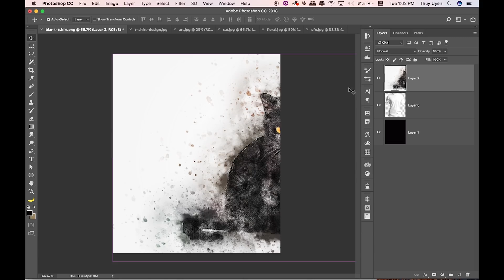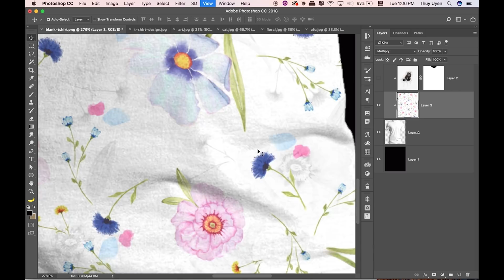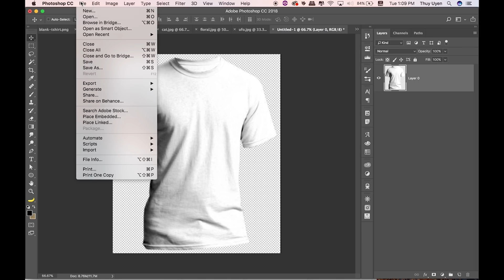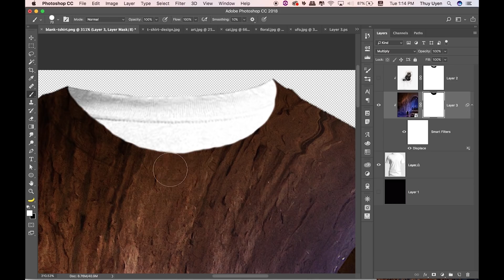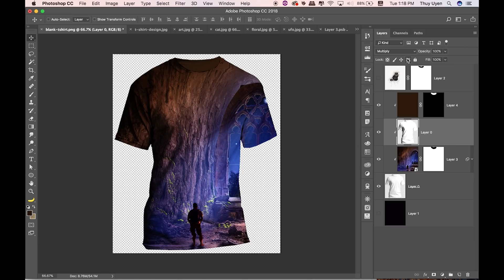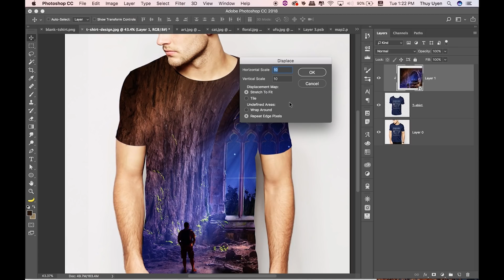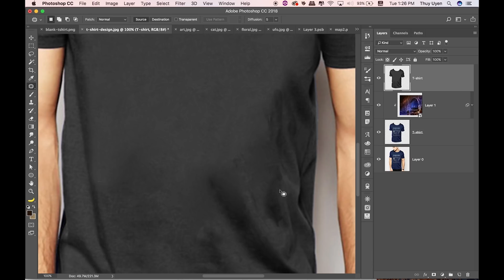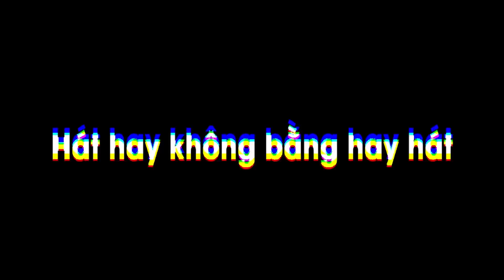Chèn Hình Lên Áo Thun Trong Photoshop | Thùy Uyên